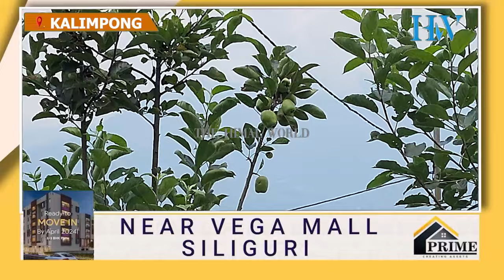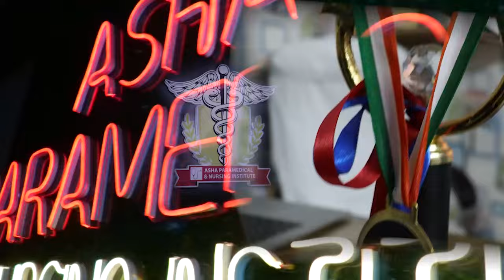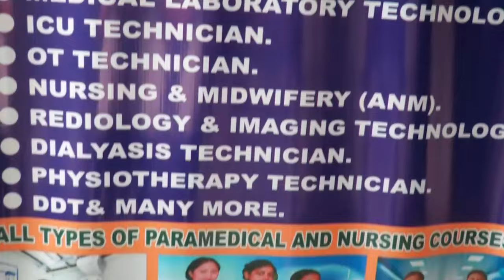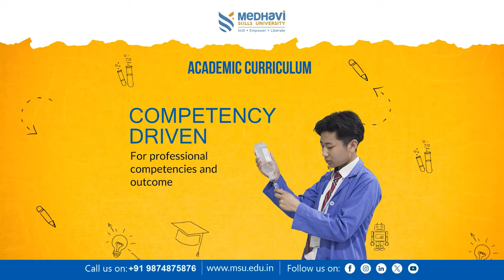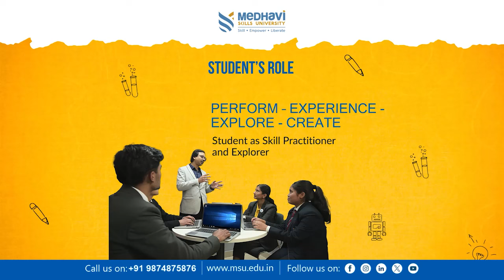कालेबुङमा फल्नथाल्यो हिमाचल प्रदेशको आइफल